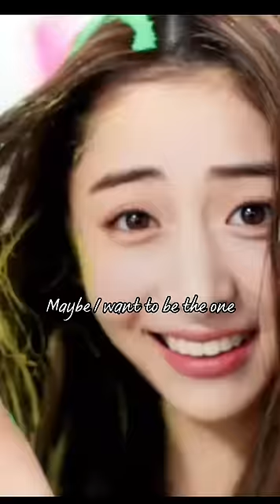She is the one!! That will change the industry ♡ Song: I ≠ Doll by Yunjin from lesserafim